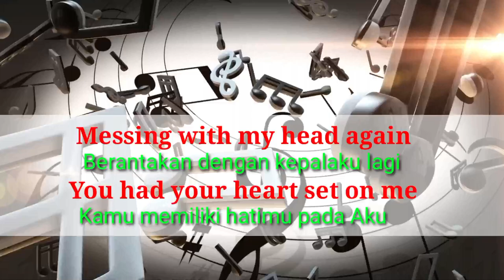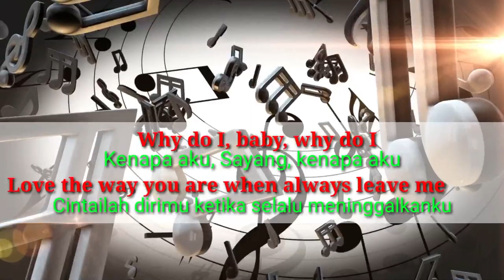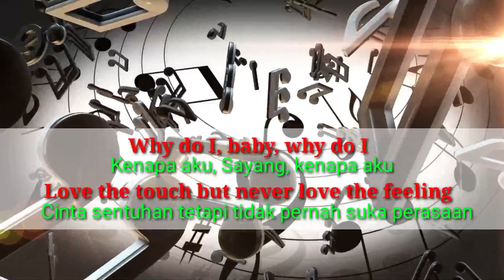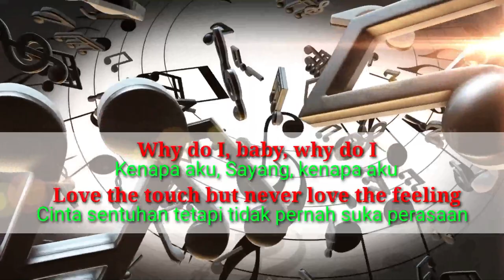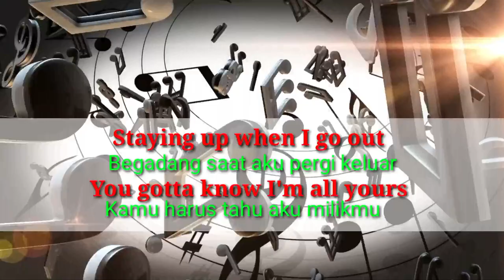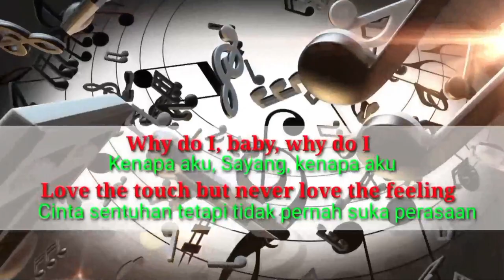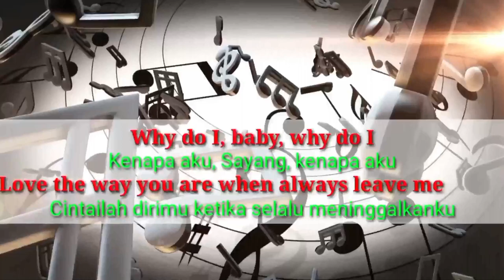Why Do I ? Unknown Brain Ft Bri Tolani Lirik Lagu dan Terjemahan Indonesia